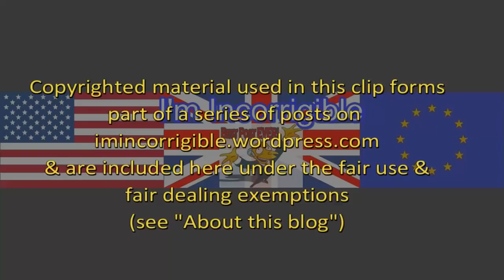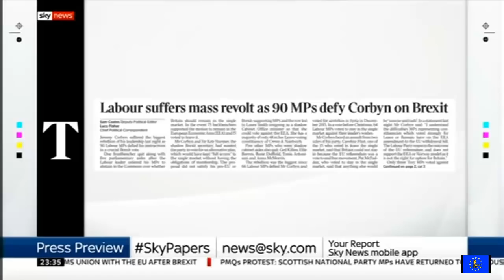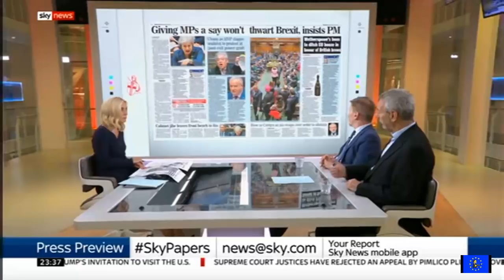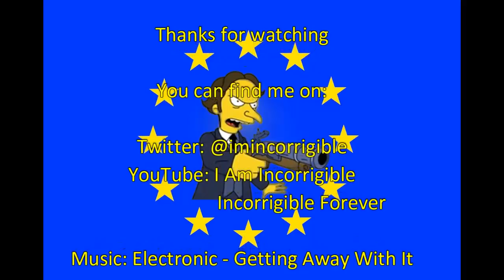Brexit fallout: SNP walkout, Blackpool displeasure and Rees Mogg backs May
BBC News at Six, Channel 4 News, Newsnight & Press Preview 13 June 2018